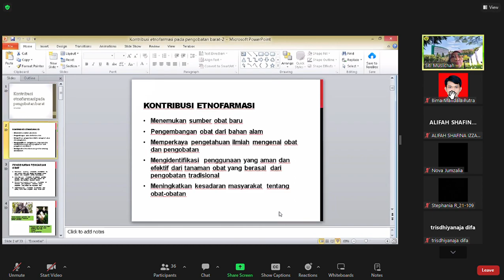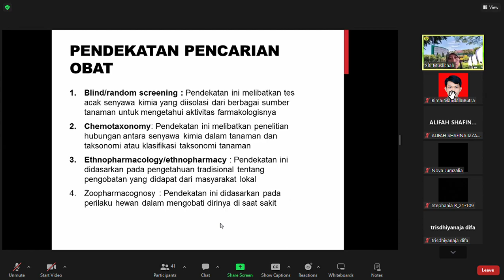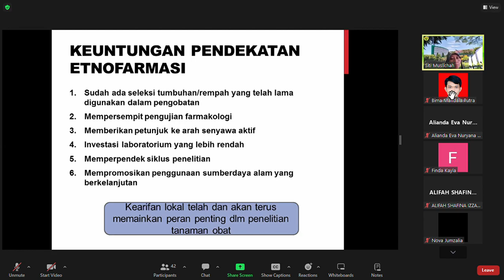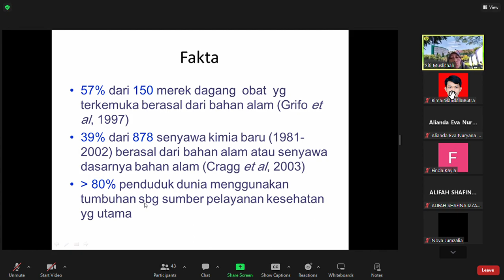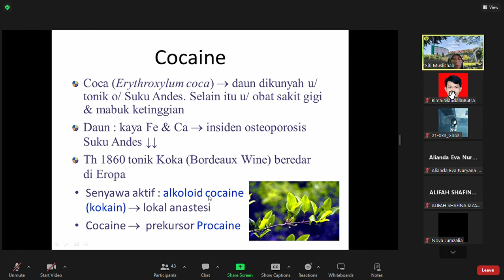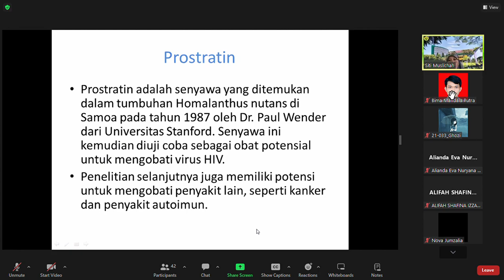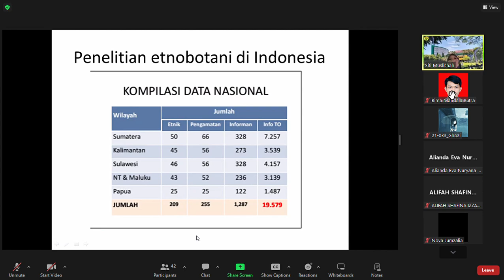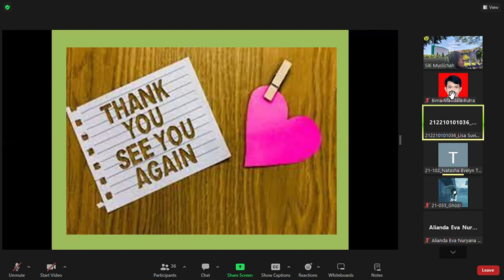Etnofarmasi - Kontribusi Etnofarmai pada Pengobatan Barat